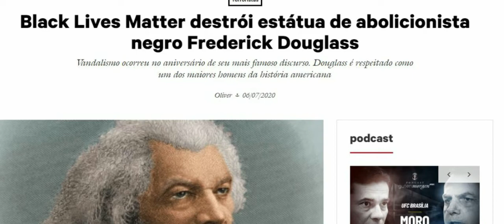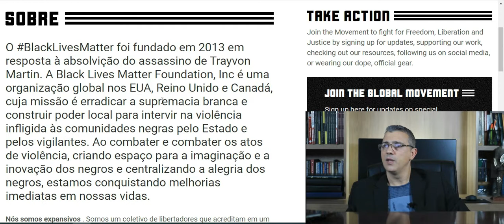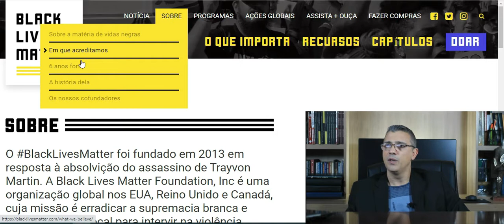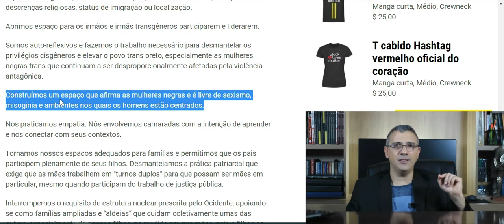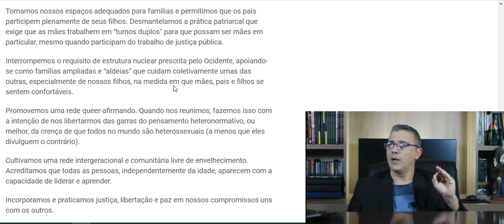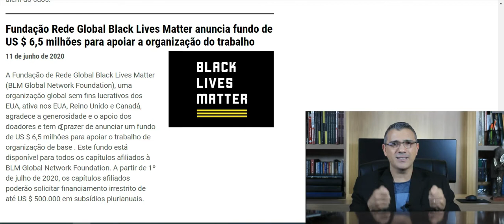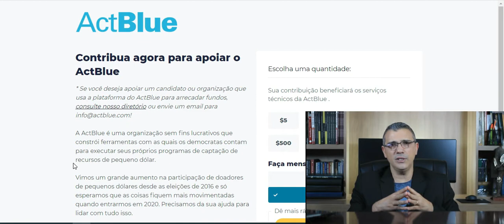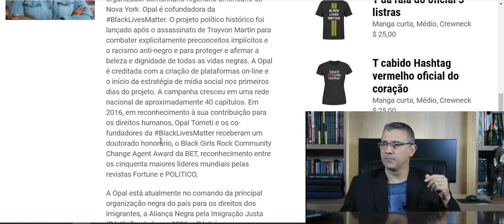Vidas Negras importam? Desmascarando o Black Lives Matter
Vidas negras importam? Conheça a verdadeira face do movimento BLACK LIVES MATTER que tem arrasado os EUA. Conheça um pouco da história, crenças agenda, financiamentos e ligações desse grupo com a cultura progressista e saiba porque um cristão nunca deveria apoiá-los.

▶ RECEBA GRÁTIS VÁRIOS ESTUDOS APOLOGÉTICOS NO MEU CANAL NO TELEGRAM.
▶ NOSSO CANAL NO YOUTUBE YOUTUBE defensoresapologéticacristã

★ LISTA DE TRANSMISSÃO Quer fazer parte de minha Lista de Transmissão de artigos e vídeos apologéticos?